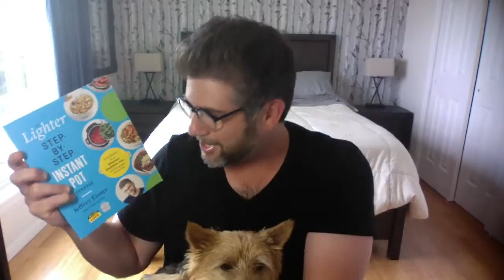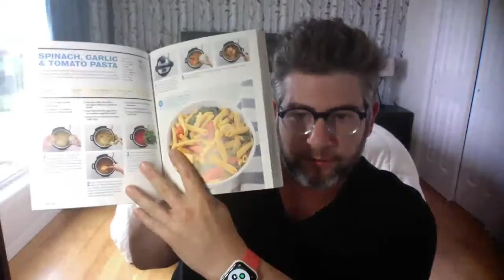BOOK THREE ANNOUNCEMENT!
They say every great series needs a trilogy. The orange one gave you some of the most flavorful and quick meals for your table while telling you exactly how to simply master your Instant Pot. The blue one gave you the same serious flavors and simple meals to master, but with a lighter touch. Thanks to you, both books have achieved #1 bestseller status.

My friends, I am beyond thrilled to announce that I have just completed writing my third cookbook volume in this series - the yellow one (which is also why I haven’t released a new recipe video in a few months). The book will be titled “The Simple Comforts Step-By-Step Instant Pot Cookbook” and it focuses on what made my name synonymous with an Instant Pot: comfort food, done simply. The recipes are completely out of this world, beyond your tastiest dreams - from my spin on signature classics to my own inventive creations. Inspired by beloved cuisines around the globe, every new recipe will be packed with the most abundant of easily attainable flavors. But it goes so much beyond that.

Not only will this book have a new chapter dedicated to a true 7 ingredients or less, but like the blue book, it is also lifestyle compliant and will offer suggestions and tips on how to lighten up each of these comfort classics. Something for everyone.
But there’s more. The fuel for writing my books is, quite simply put, you. Your stories are what inspire me to think up, test and publish new recipes. And so this book will also feature stories you’ve shared woven throughout - like an edible quilt. Stories about how you’ve found your own comforts in cooking and what it means to you. Stories of humor, family, tears and warmth await you, making this a book so special, you can taste it.

We begin shooting it in a few weeks (the photos on the cover are just placeholders for now). I will be sure to tune you into many live videos documenting a behind-the-scenes look of the most intense, challenging, exhausting and rewarding chapter of creating a cookbook.
There’s a lot of questions I’m sure and I prefer an element of mystery and anticipation to remain, but I’ll leave you with this: I feel like we could all use some simple comforts right now, and that’s exactly what I will deliver on every front. New recipes, with some of the most popular from my website and some totally exclusive to the book, await you.